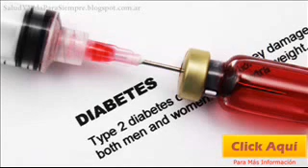Hablemos De La Diabetes Mellitus Si...